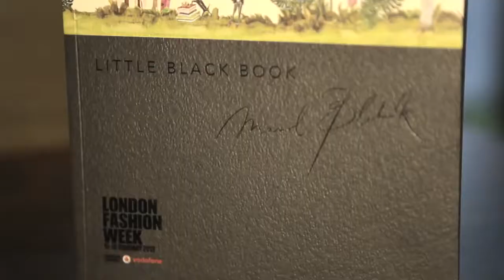London Fashion Week AW13 Day One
Here's highlights from day one of London Fashion Week including catwalk shows by Bora Aksu & KTZ, plus interviews with Manolo Blahnik & Jaime Winstone and hear Kate Nash talk about the unique sense of community at Somerset House.